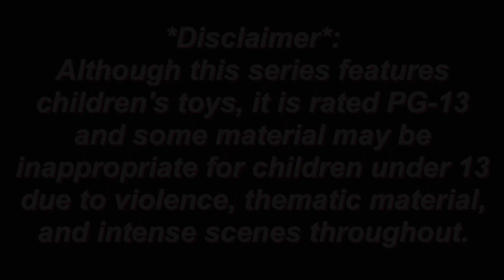LPS: Forbidden Eyes // Episode 6 (Last Words)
Hi everyone! Welcome to episode 6 of my series, Forbidden Eyes! This is a fantasy / romance / drama series featuring Queens, Princesses, and Druids!

Episode 6 Synopsis:
Ana makes it home just in time to say her final goodbyes to her mother, meanwhile Queen Lily and King Thomas of the Dewdrop kingdom seem to be planning something massive. Hopefully their intentions are pure ;)

★ EPISODE 6 CHARACTERS ★
ANASTASIA (ANA): yellow cat with purple eyes (clover eye type)
GWENEVERE: light yellow cat with purple / pink eyes
RAYNE: purple and white dalmatian
SIMON: blue hummingbird
JULIANNA (JULES): yellow cat with purple eyes (circle eye type)
NICOLETTE: purple cat with green eyes
VIOLET: purple monkey
JACK: yellow and white bull terrier
KYLE: brown monkey
LILY: light brown dachshund
THOMAS: yellow greyhound
RICARDO: rooster
CLARK: green bird